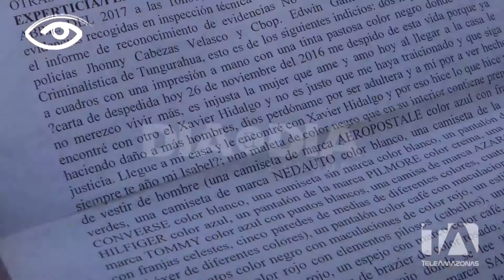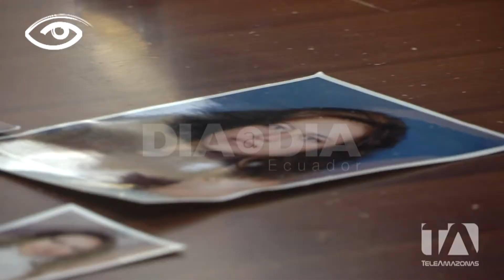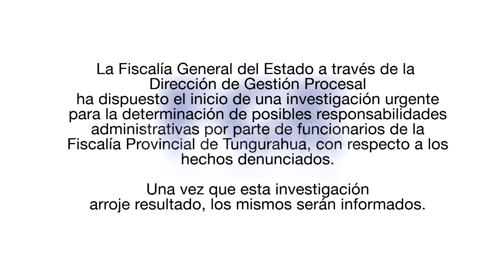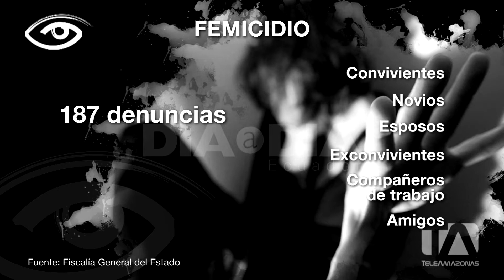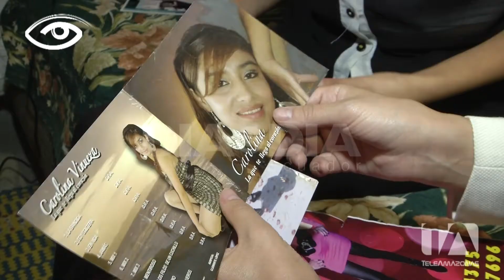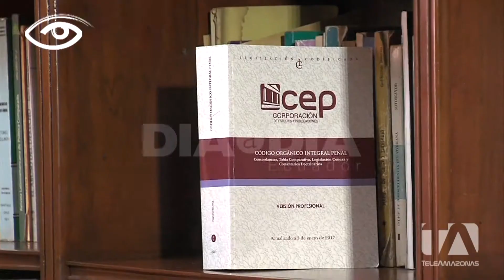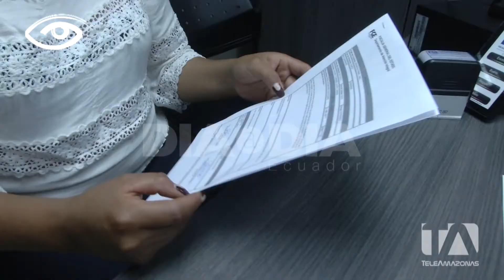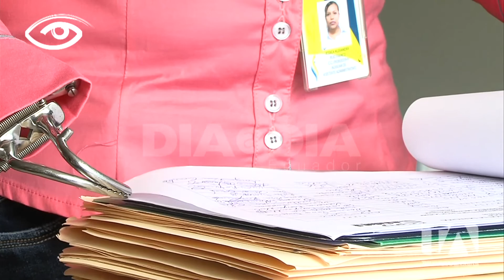Femicidio - Día a Día - Teleamazonas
La violencia contra la mujer es una lacra que como sociedad no logramos eliminar, las agresiones físicas, verbales y psicológicas son más comunes de lo que imaginamos, muchas de ellas han llegado a extremos incomprensibles; la muerte de las víctimas. Analizamos qué tan efectivo es el proceso para realizar las denuncias y las medidas  para proteger a las afectadas, conversamos con familiares de quienes perdieron la vida y con aquellas que sobrevivieron, además nos adentramos en la realidad de los huérfanos de un delito que no debería existir: el Femicidio.